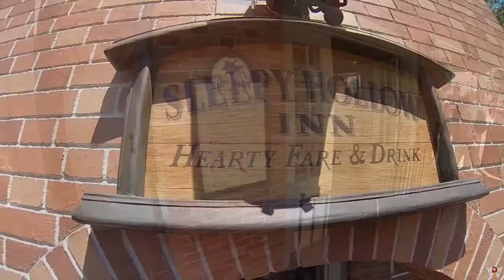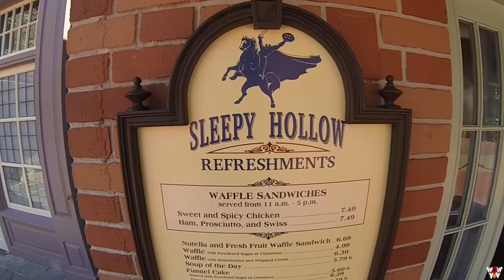LIBERTY SQUARE Diamond Horseshoe Revue to Sleepy Hollow Refreshments